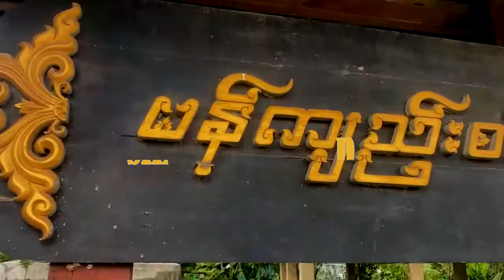A Visit To SHAN State || Aung Ban - Inle Lake - Taunggyi trip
Crid ; Background music